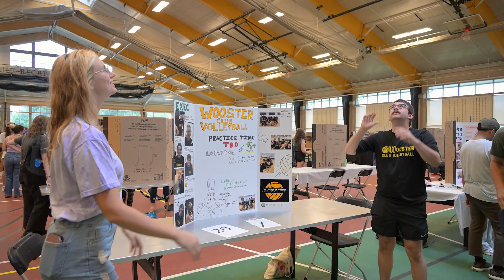Move-In Day! - The College of Wooster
Last week, the energy was electric! Our new students settled in, enjoyed a parade, and competed in the Woo Olympics. Class of 2028, here are some words of wisdom for a successful first year!